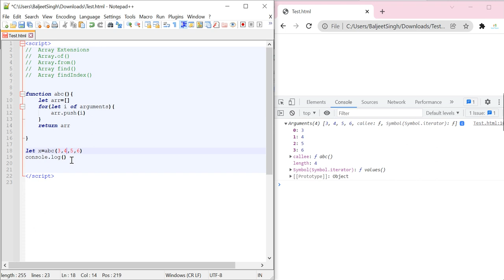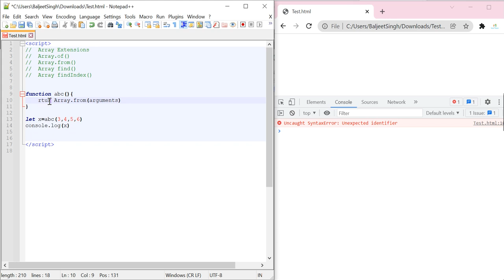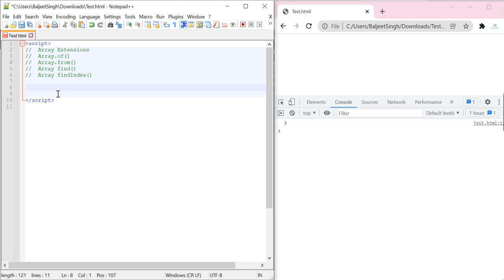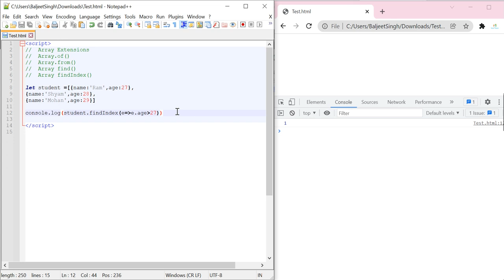#15 - Array Extensions in ES6 | ES6 Tutorial in Hindi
Array Extensions in ES6 | ES6 Tutorial in Hindi